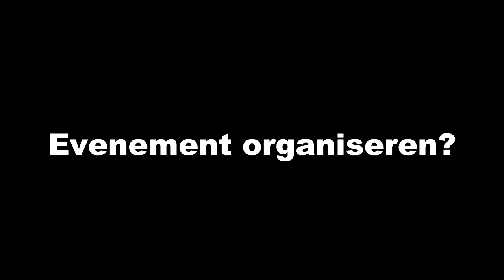Bereikbaarheid evenementen voor hulpdiensten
Voor het organiseren van kleine evenementen heeft u in Veldhoven vaak geen vergunning meer nodig (vrijgestelde evenementen). Wel moet u voldoen aan een aantal algemene regels. Het is niet altijd duidelijk waarom deze regels gelden. Met dit filmpje laten we u zien waarom u bijvoorbeeld een doorgang van 4 meter breed en 4,2 meter hoog voor de hulpdiensten moet vrijhouden.

Het is niet alleen belangrijk voor de veiligheid van de plek waar u het evenement organiseert, maar vooral voor het gebied dat daarachter ligt. Het zal je maar gebeuren!